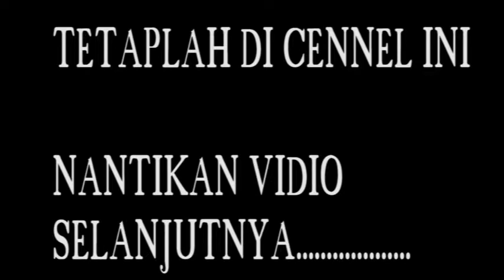Aku Belum Mandi Tak Tun Tuang 03 COVER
Deskripsi
VIRAL Aku Belum Mandi Tak Tun Tuang , 03 COVER